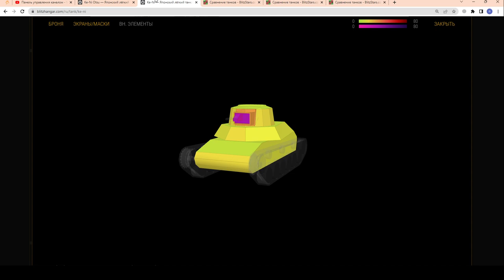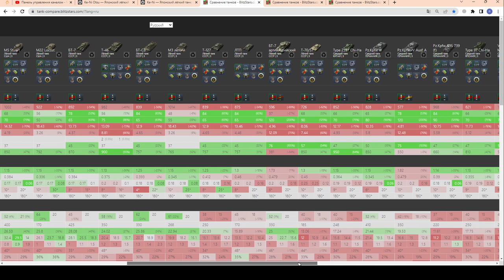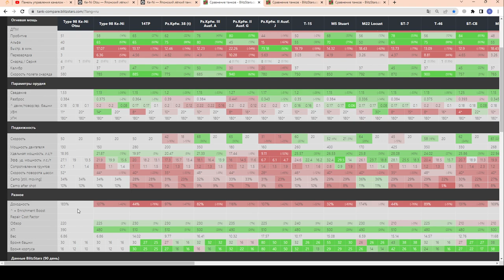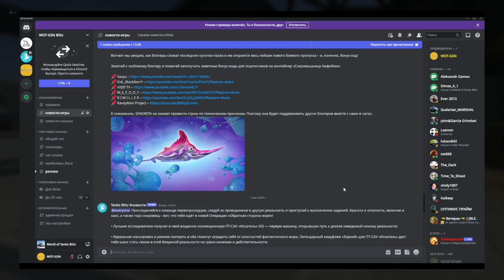ЭТО САМЫЙ РЕДКИЙ ЗАПРЕЩЁННЫЙ ТАНК В ИГРЕ! Ke-Ni Otsu - ЧЕСТНЫЙ ОБЗОР в wot Blitz 2023 | WOT-GSN